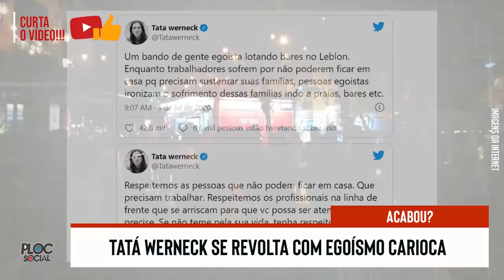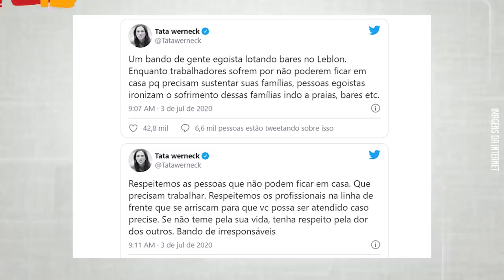LUTO, BRASIL PERDEU UMA ESTRELA • TOM NA RECORD OU GLOBO • APRESENTADOR DESABAFA • FAMOSOS E AUXILIO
NOTÍCIAS E FOFOCAS DOS FAMOSOS HOJE!
• Famosos que receberam o Auxilio Emergencial, Grazzi Massafera diz não a Globo e pode ser demitido, Reprise de Tom Cavalcante na Record, Tom quer voltar para a Globo, Verdades Secretas 2, Tata Werneck detona cariocas, Sikêra Jr e pandemia no Alerta Nacional, Pegadinhas e vídeos emocionantes e mais.